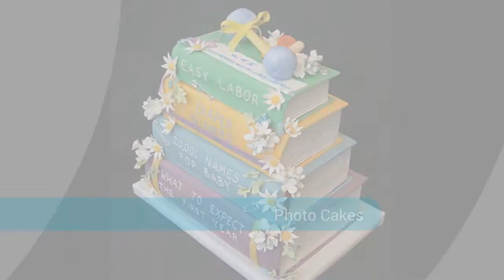Brilliant Bakers Photo Cakes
Baker Days - Photo Cakes - Upload Y...
Baker Days will transfer your photo to a cake! Use our fun templates or upload to a blank cake.
Related Search
Photo Cake Asda
Photo Cakes UK
Edible Cake Images
Wedding Cakes Pictures
Asda
Order Birthday Cake Online
Waitrose
Novelty Birthday Cakes
Put Pictures on Cakes
Bakery Cake Photos
Cake Toppers
Tesco
Sainsburys
Morrisons
Birthday Cakes Delivered
Personalised Cakes
More Answers
Photo Cakes
We can create Photo Celebration cakes for any occasion with an optional message as well. These Birthday cakes can be delivered next day thanks to our ...
Do Tesco Do Photo Cakes
Tesco departmental stores prepare photo cakes. The stores have equipments for doing the photo cakes and they are usually located near or at the bakery. It usually
Cake My Face!: Design Your Own Edib...
cakemyface.co.uk/
Design-Your-Own Photo Cake Topper service for delivery to your door. Highest quality icing perfect for cupcakes, biscuits and more.
Birthday Cakes & Edible Image T...
Eat Your Photo is a premier provider of birthday photo cakes, edible image toppers, & chocolate items. We ensure fast delivery service to our clients.
Photo on a Cake - edible photo cake...
Photo on a Cake print edible photo cake toppers for your home baked or store bought cakes. Any photos, logos or characters - just ask.
Photo Cakes | Custom & Personal...
They say a Picture is Worth a Thousand Words… So treat your loved ones to a custom-made photo cake and say something especially sweet! At Candy Cakes ...
Scanned Picture Cakes :: Greenhalgh...
Scanned Image Cakes are very popular because of the versatility. We can put any photo onto a cake using state of the art technology and create a wonderful ...
Photo Cakes | Edible Photograph Bir...
At Dunns Bakery, photo cakes are just one of our areas of specialty. Photograph cakes are particularly popular because the cake can have any image you wish ...
Photo Cakes - The Brilliant Bakers
Photo Cakes. We can add your favourite photos on the cakes. We can add imgaes in edible format using our natural colour printer.